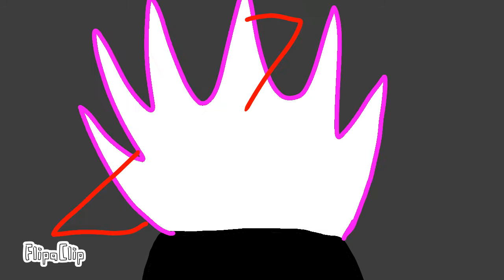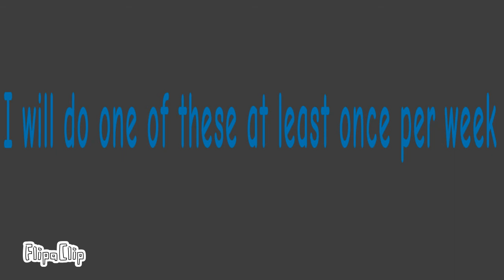red vs blue part 1